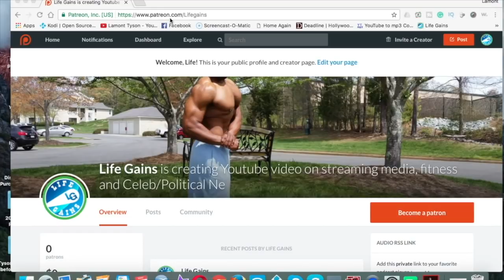Stream It or Beam it (Vol 1 of 2018) | Proud Mary the Movie 2018 | Is it worth seeing in theaters?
Stream it or Beam it Volume 1 of 2018 brings us to the movie, “Proud Mary.”  Mary (Taraji P. Henson) is a hitwoman working for an organized crime family in Boston. Mary's life is completely turned around when she meets a young boy whose path she crosses when a professional hit goes awry. Is this movie worthy to see in the theater or is it a wait for stream release?

Proud Mary Releases Friday 1/12/18 in most theaters